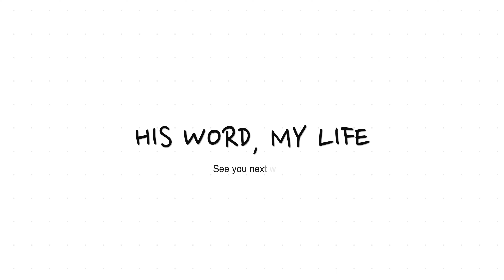His Word, My Life | The Book of Job, Part I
In this episode Pr. Darko uses Job to highlight the faith Christians need during difficult times